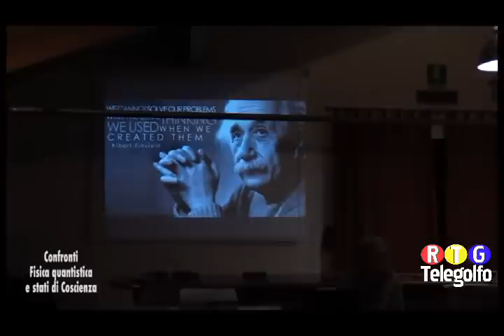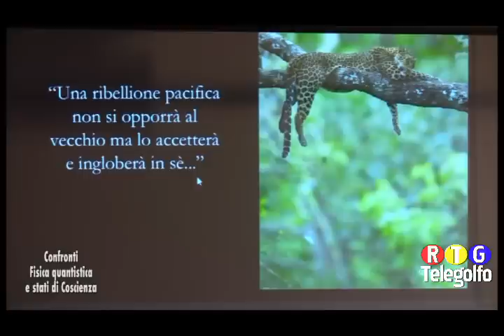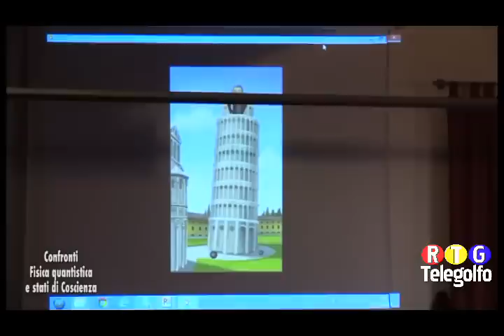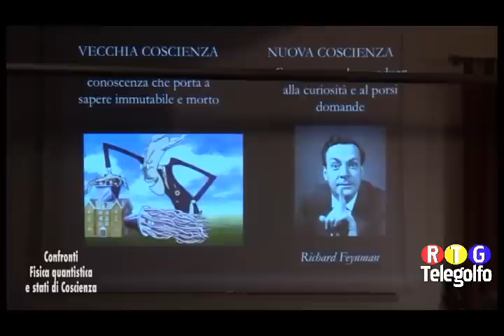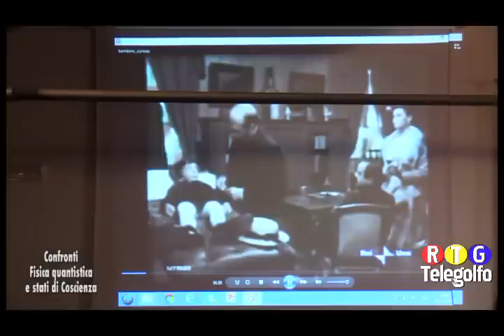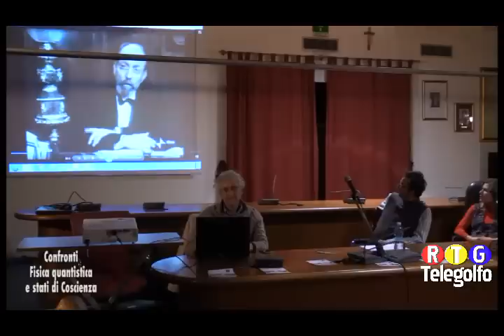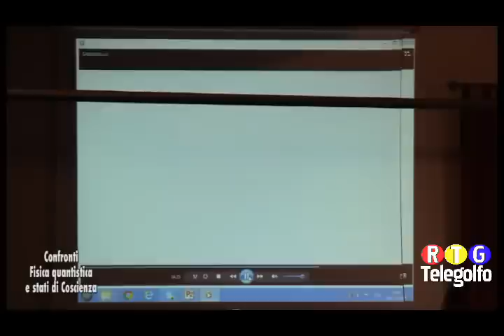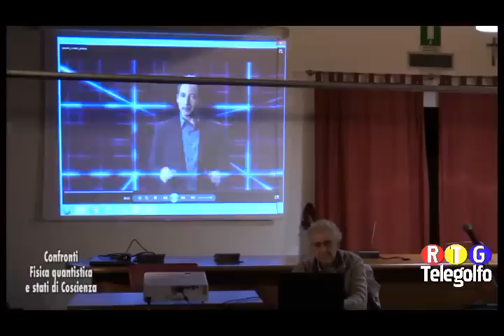Blog Tv Confronti Pier Giorgio Caselli - Fisica Quantistica e Stati di Coscienza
Pier Giorgio Caselli - Fisica Quantistica e Stati di Coscienza